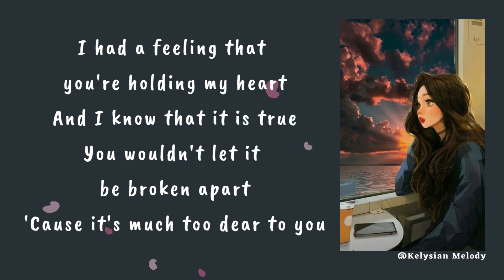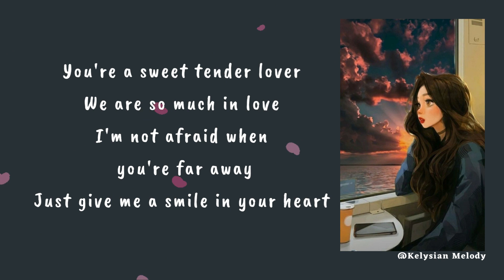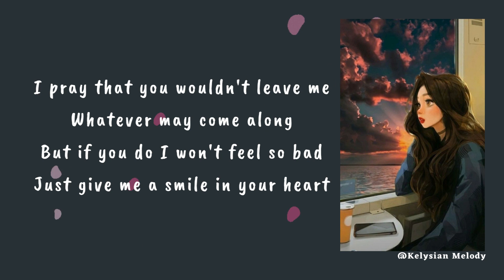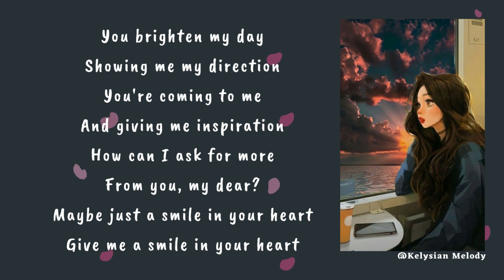𝙰 𝚂𝚖𝚒𝚕𝚎 𝙸𝚗 𝚈𝚘𝚞𝚛 𝙷𝚎𝚊𝚛𝚝 - 𝐀𝐫𝐢𝐞𝐥 𝐑𝐢𝐯𝐞𝐫𝐚 (𝓛𝔂𝓻𝓲𝓬𝓼 )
Original Song: A Smile In Your Heart

This song is for all who love music.  Let me know what songs you want me to do in the comment section, thank you ^^

To the owner of this song and image, you may direct message me if you don't want to publish your song/image in this version. I respect your decision, I will remove this once you tell me. Thank you ❤